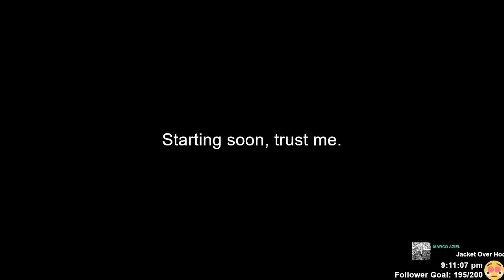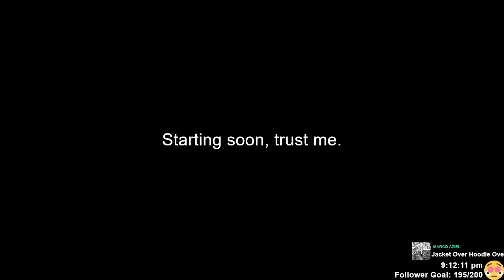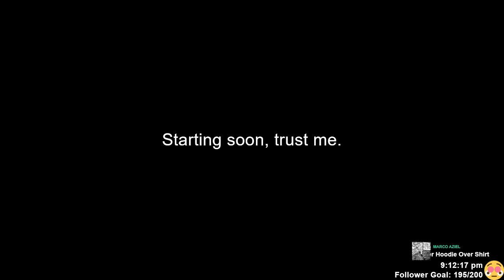I'm Addicted (Maybe) [Minecraft] (2023/09/02)